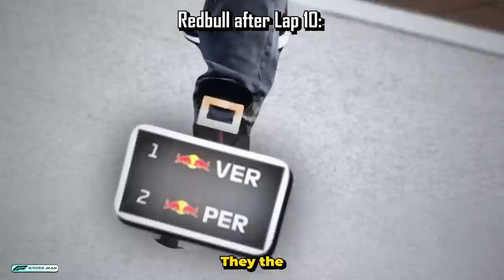F1 2023 Azerbaijan GP Meme Recap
Hello